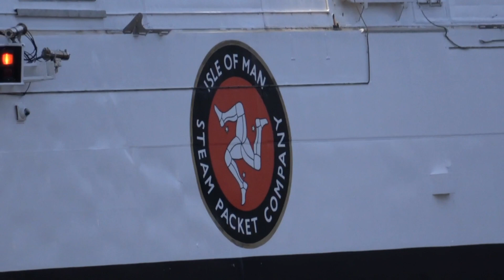Liverpool City Centre Weekend Walk, England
Immerse yourself in the vibrant energy of Liverpool City Centre as you take a leisurely weekend stroll through its bustling streets and iconic landmarks.